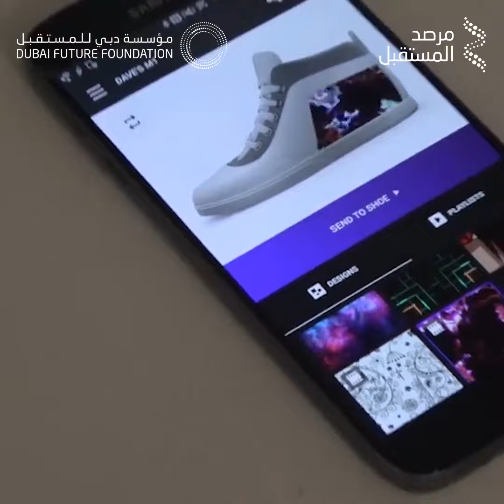مجتمع المستقبل: حذاء يغير ألوانه بواسطة تطبيق ذكي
يتغير لون هذا الحذاء الذكي أو نقشه أو صورته المتحركة كما تشاء، ما عليك إلا أن تختار تصميمك المفضل باستخدام التطبيق المرافق له.